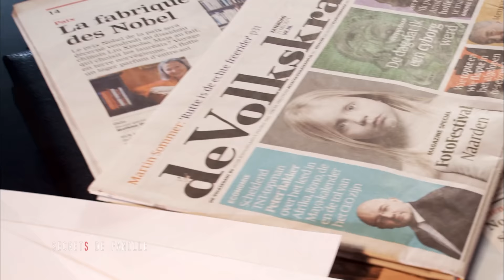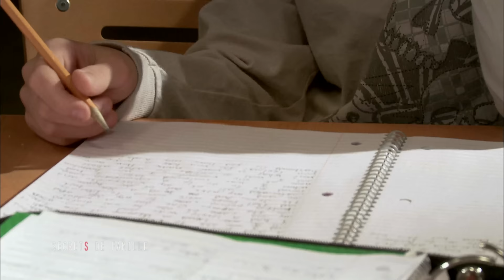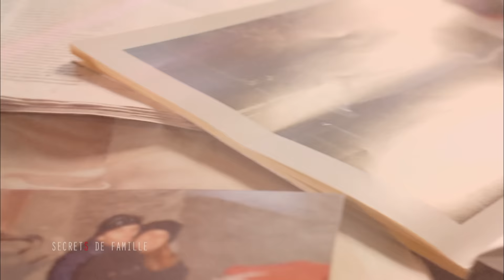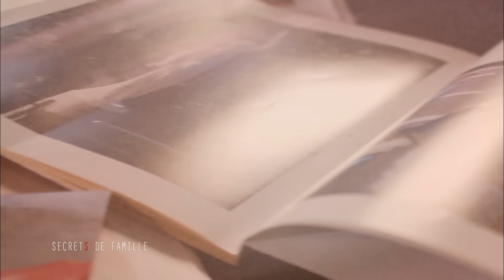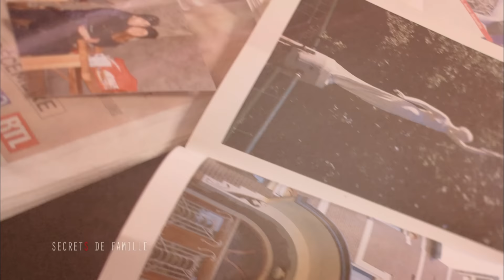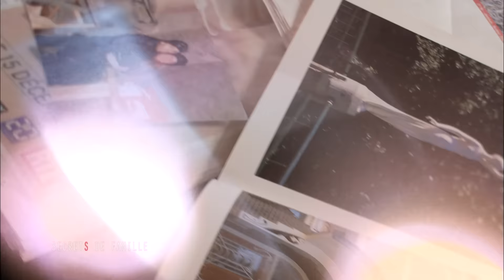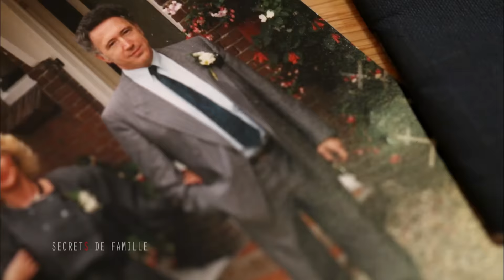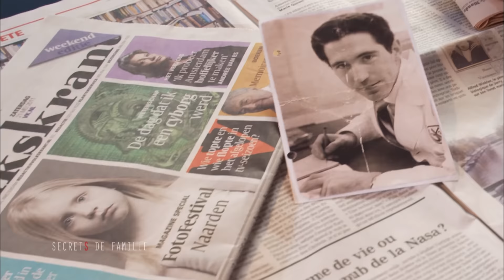Jerry, de SDF à Millionnaire, grâce à un test ADN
Grâce à un test d’ADN, un jeune sans-abri néerlandais prouve qu’il est l’héritier d’un capitaine d’industrie. Un conte de fées qui démarre grâce à un briquet…

En plateau des spécialistes : Jean-Paul Moisan (Docteur, généticien, PDG de l’IGNA :
Institut de Génétique Nord Atlantique) et Martine Nisse (Thérapeute familiale